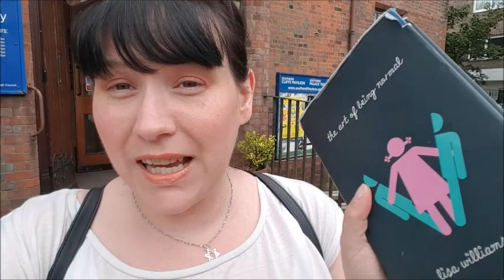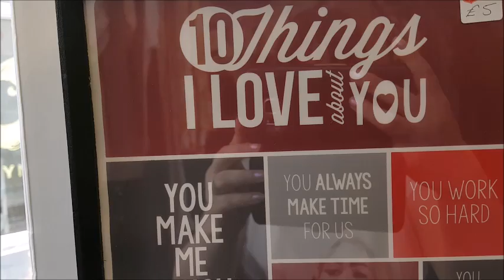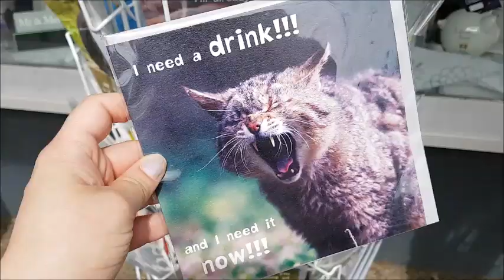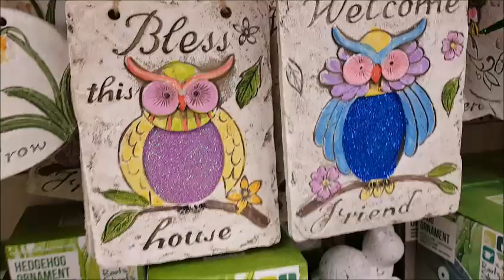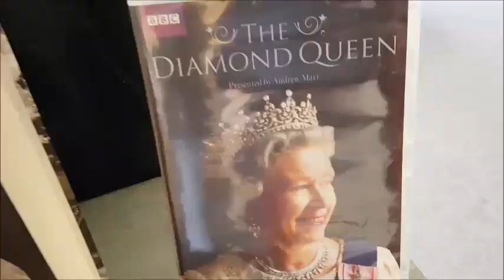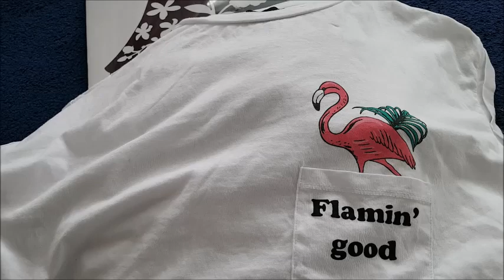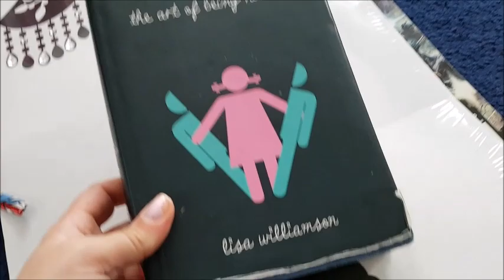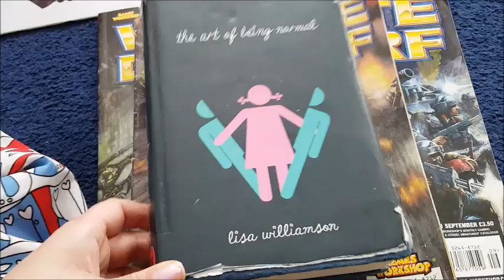Come Charity Thrift Shopping with me & Haul ! Leigh On Sea, Essex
my asmr youtube channel = minxlaura123 asmr --

ps  = any nasty Troll comments .. will get deleted / blocked